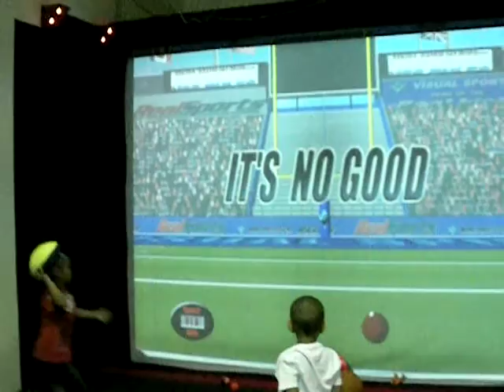Oct Sat 080